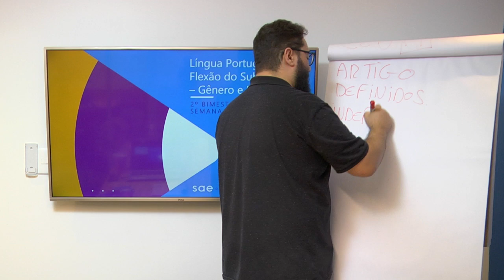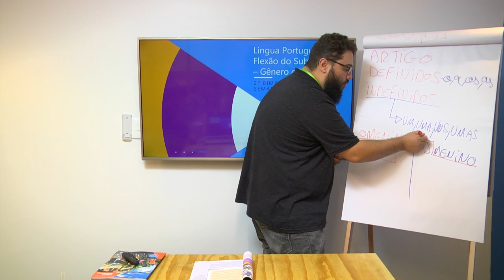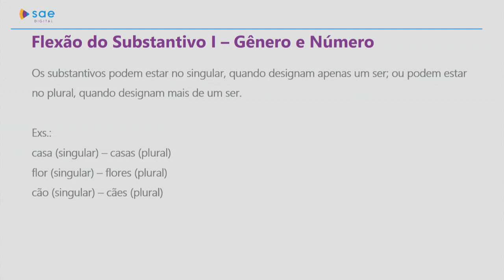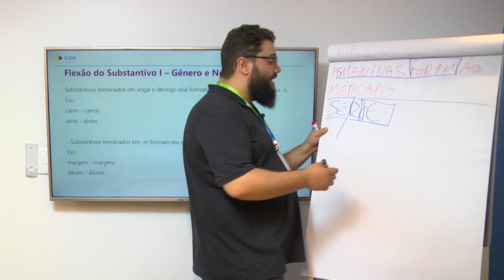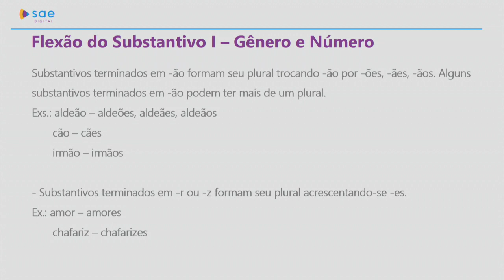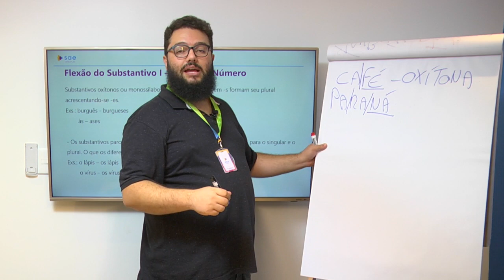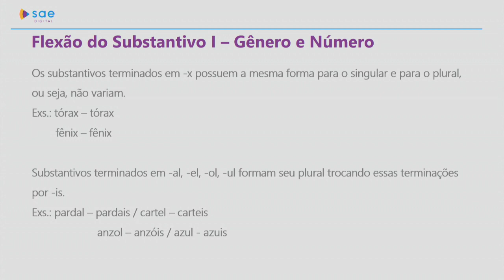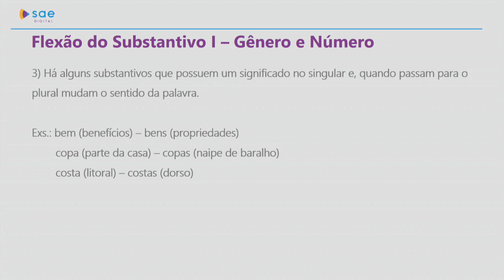7º ano I Língua Portuguesa I Dia 24